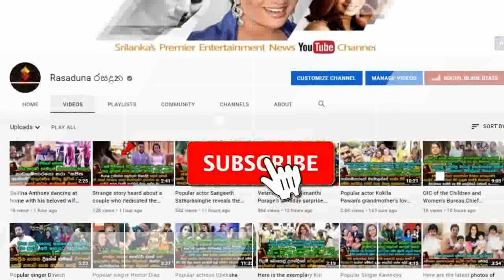සිරස TV රෙඩ් මයික් නිවේදකයා හේෂාන් සුරූපී පෙම්වතිය සමගින් යුග දිවියට යයි.| Sirasa Tv RedMic Heshan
සුබ මංගලම් හේෂාන්..